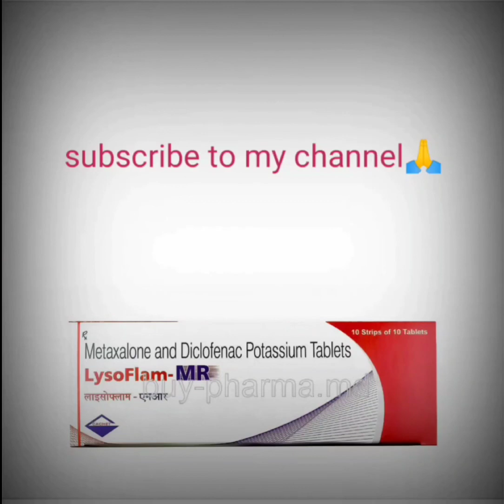lysoflam mr tablet uses in hindi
The company is established in 1978. Engaged in pharmaceutical formulation business, domestic as well as international. Head quarters are based in Mumbai & operations are all across India. Manufacturing facilities is located in Himachal Pradesh, Baddi.